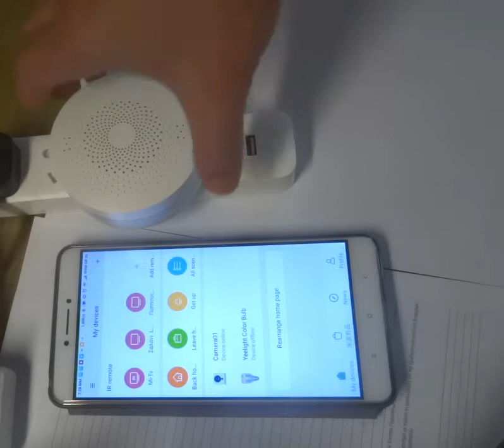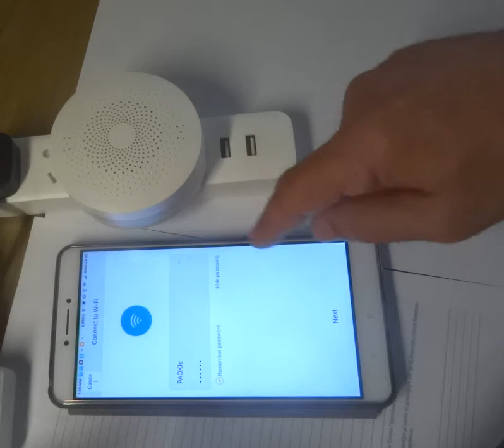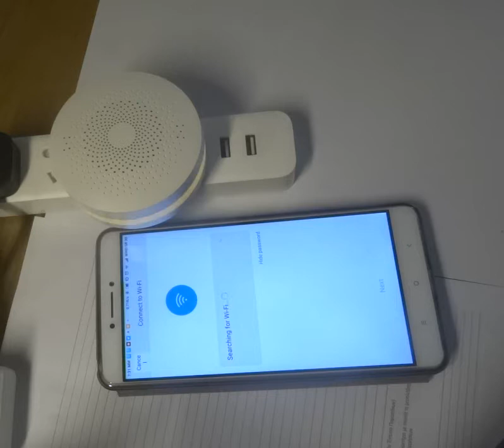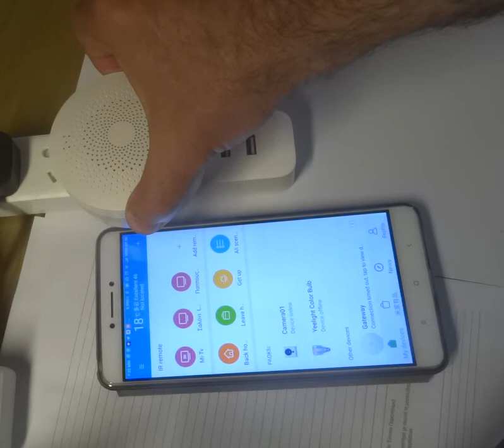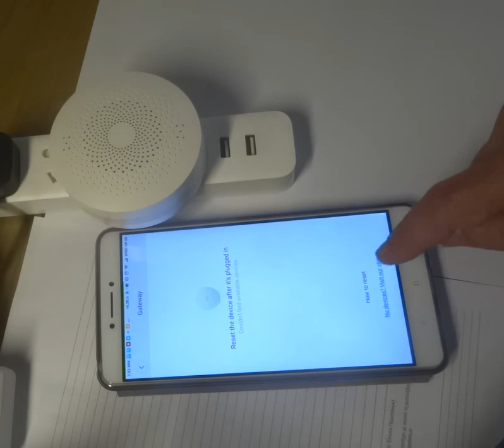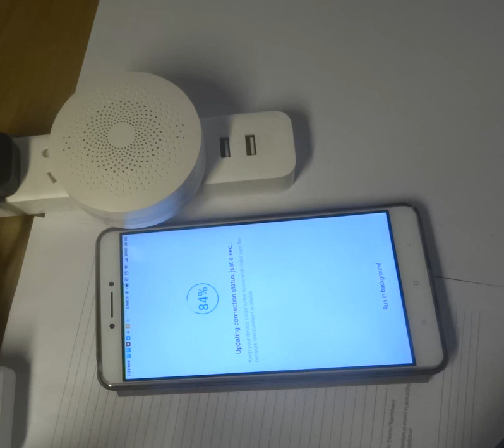my mi smart home kit can't connect to my mihome app